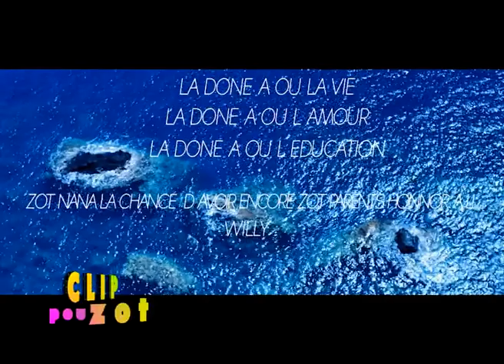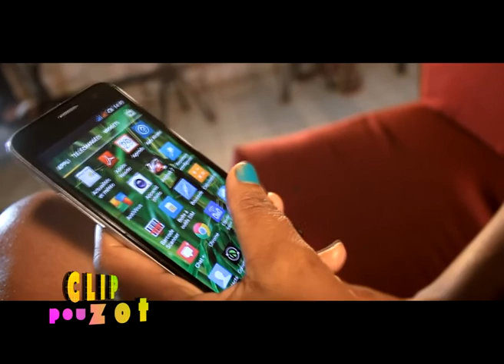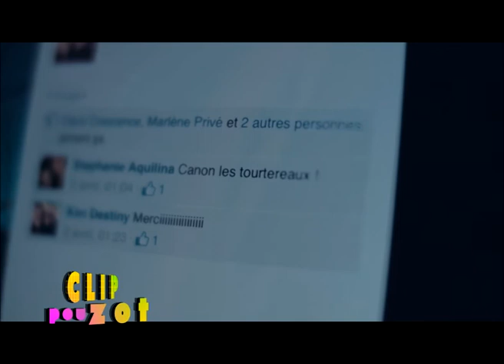CLIP POU ZOT avec Bernard MAILHOS sur KANAL AUSTRAL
Une réalisation de CREOLES PRODUCTIONS